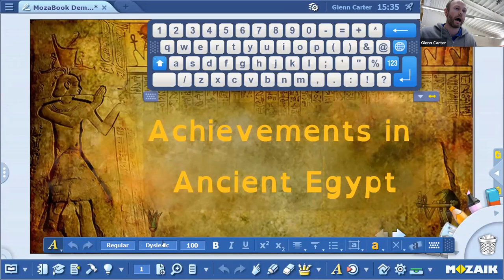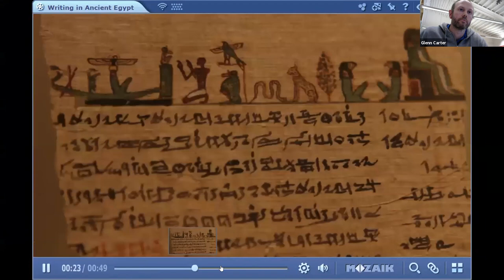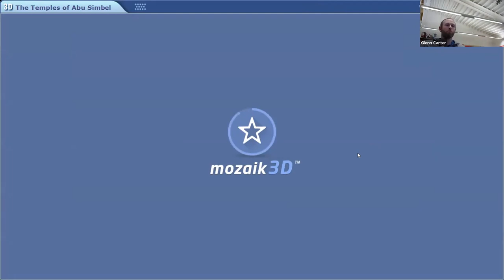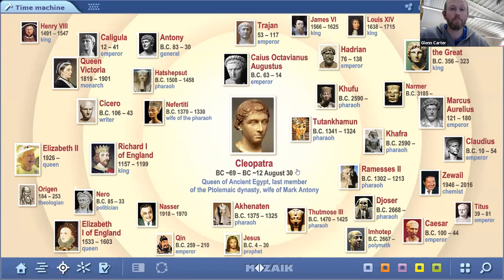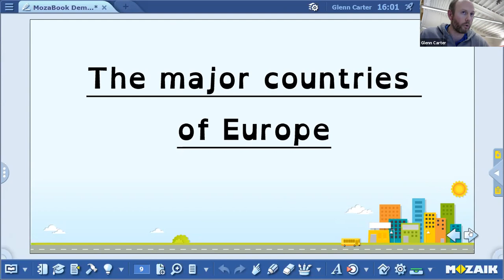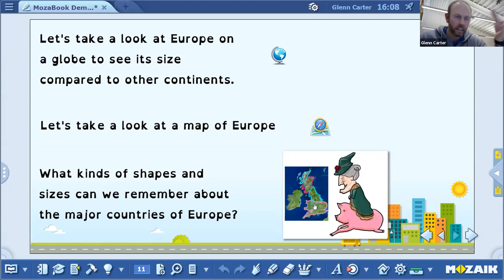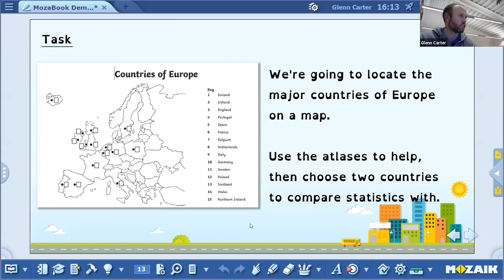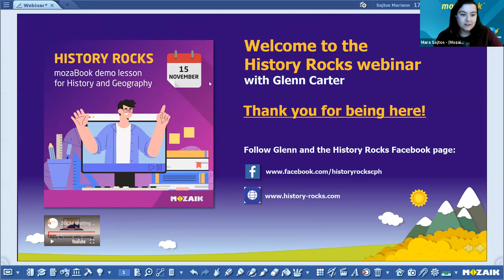History and Geography mozaBook Teacher Webinar by Glenn Carter (History Rocks)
The teacher webinars are organized for teachers, schools, and newcomers as well! This is a great opportunity to gain first-hand experience on how our digital educational solutions can be built into the daily activities of educators and thus improve student engagement.
Our guest presenter in November 2021 is:
Glenn Carter (UK) - History and Geography Teacher
Glenn is an amazing primary school history teacher who makes learning history exciting for students with his creativity as well as by using Mozaik products as part of his lectures.